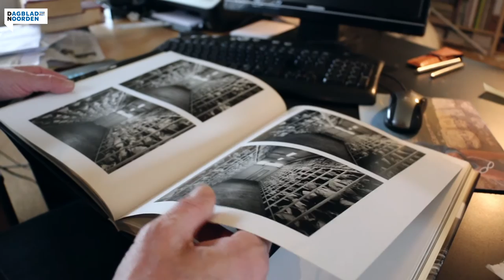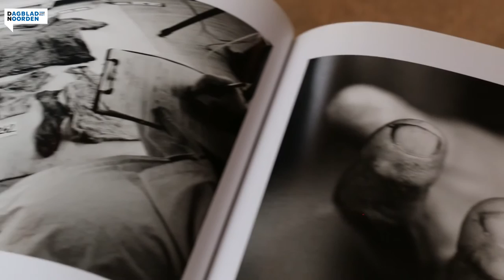Dirk Mulder over Herinneringscentrum Srebrenica